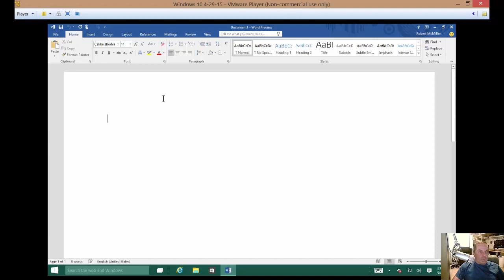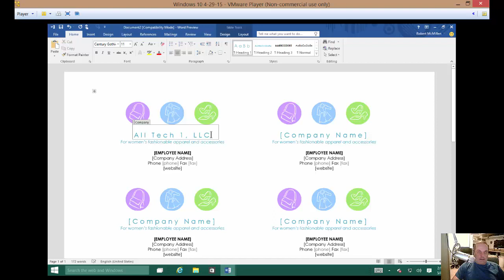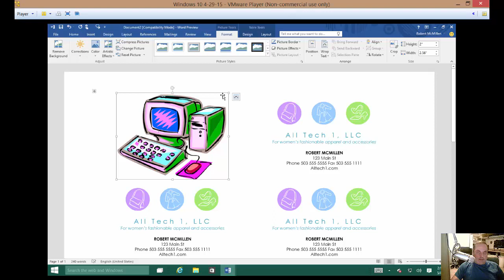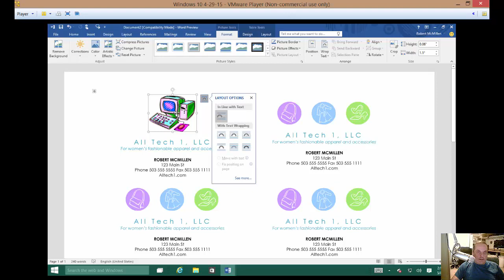How to make a business card in Microsoft Word 2016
Author, teacher, and talk show host Robert McMillen shows you how to make a business card in Microsoft Word 2016